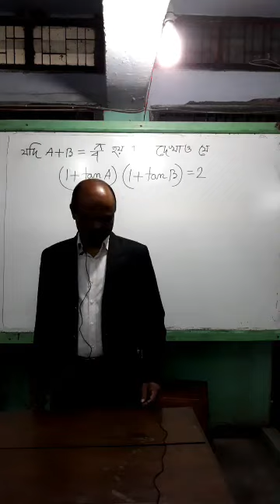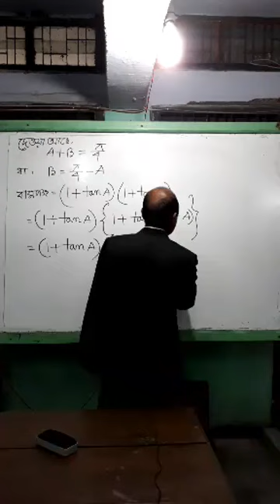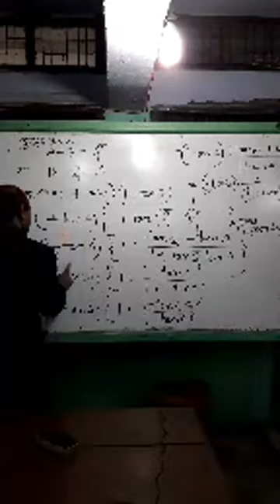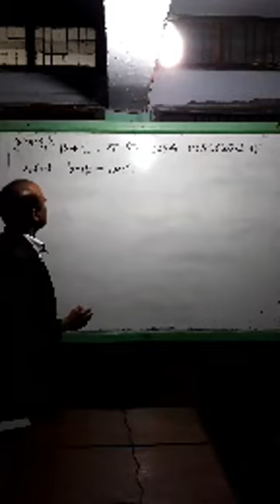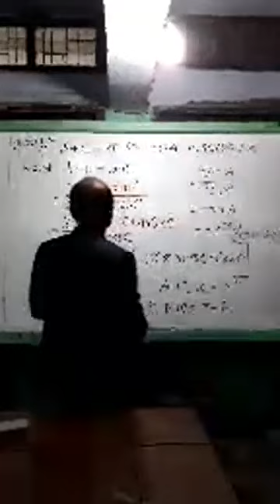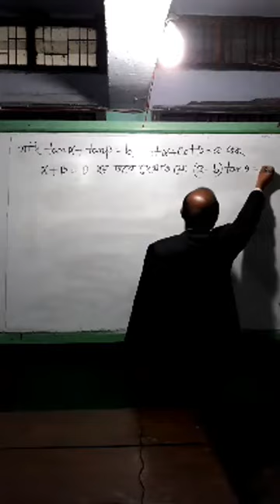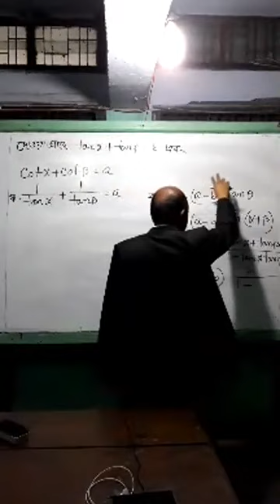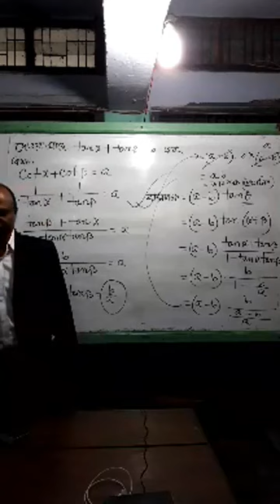Math-1,Code:65911 Trigonometrical Ratios of Compound Anglesture :02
Anil Chandra Kirtunia
Instructor(Non-Tech) Mathematics
Barishal polytechnic Institute,Barishal.